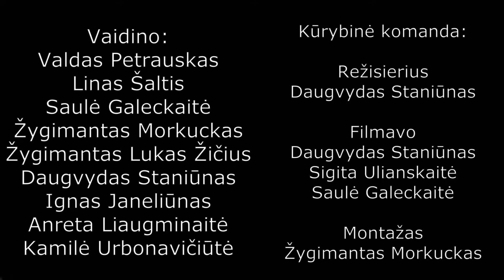Filmas „Panevėžys - jaunimo miestas" / Kino dirbtuvės AŠ+MIESTAS=KINAS 2020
Trumpametražis filmas „Panevėžys - jaunimo miestas", sukurtas jaunimo kino dirbtuvių AŠ+MIESTAS=KINAS 2020 metu. Šį filmą sukūrė nepriklausomi dirbtuvių jaunieji kūrėjai.